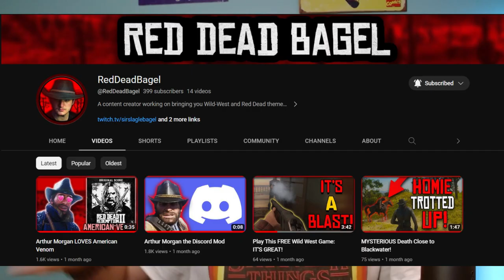Live action One Piece is actually GOOD??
@fadedevolve8748 - The best beats around!!

@Amfneey - Finding the best Reddead content ;)

JJJreact